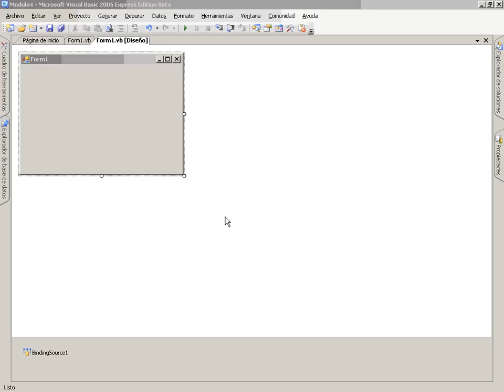VB Mod5 Lec3